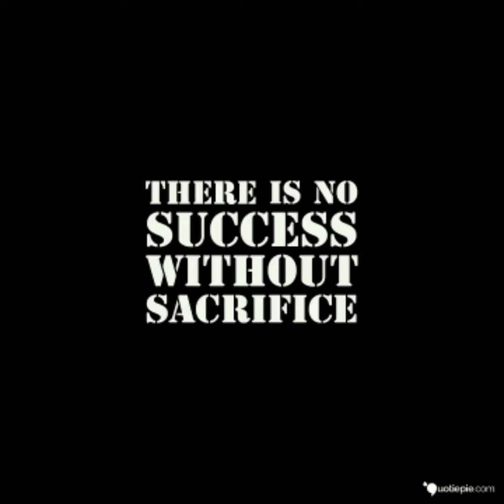Isang Pangarap | PES-II NTP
Isang Pangarap - Deped theme song